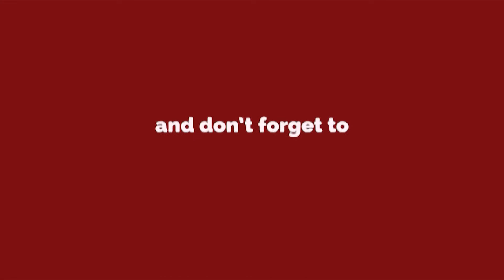गायों की तस्करी कर रहे लोगों ने रक्षकों पर चलाई गोलियां, गाय छोड़कर भागे || Delhi Darpan TV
गायों की तस्करी कर रहे लोगों ने रक्षकों पर चलाई गोलियां, गाय छोड़कर भागे